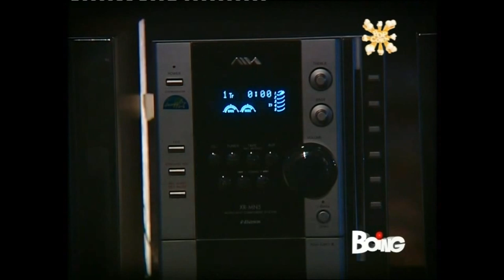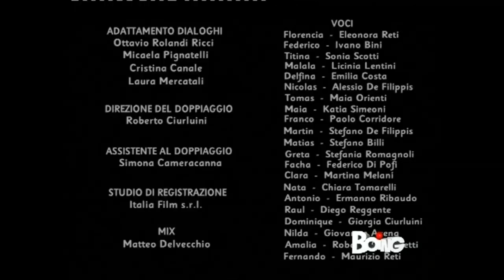Flor 1 - Il film (ITA HD 1080p)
Ti è piaciuta la prima stagione di Flor e vuoi rivivere i momenti migliori della ragazza più pazza e romantica di sempre? Questa è l'occasione giusta! Guarda il film della prima stagione di Flor e... prova a non emozionarti di nuovo.